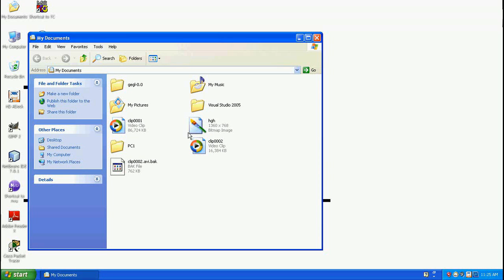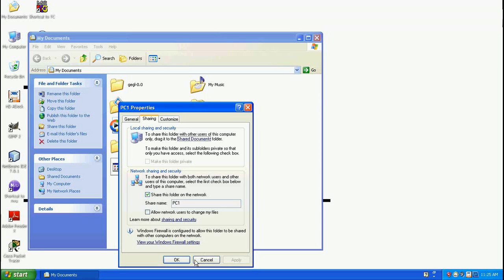PC to PC networking By MYK